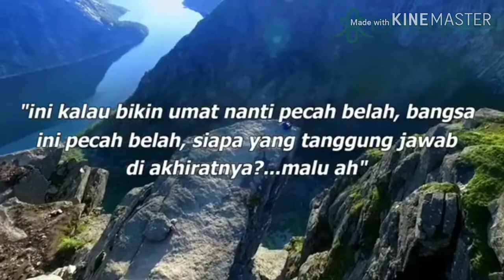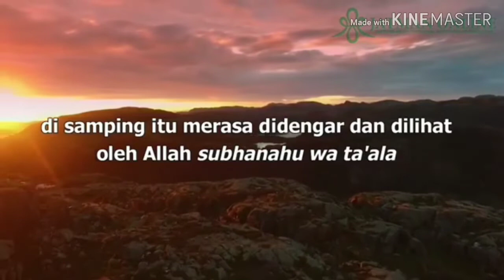Habib Lutfi bin Yahya Merasa Malu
Pada berbuatan keji dan kejahatan